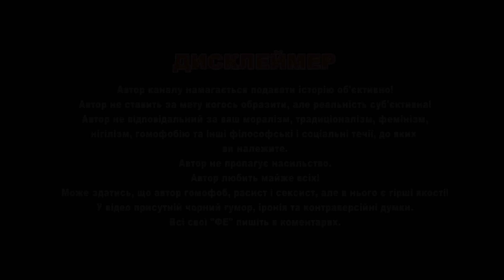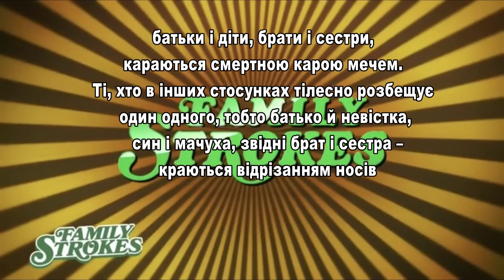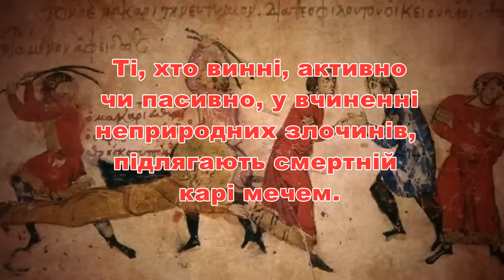Сексуальні традиції у Візантії | табу, церква, євнухи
Вітаю вас, мої любителі Кліо. Перш ніж почати тему сексу у Середньовіччі, я хотів би перенестися разом з вами у другий Рим, а точніше Візантію, де християнство взяло верх, і від античних крайнощів, таких як вакханалії, перейшло в інші – секс лише для зачаття дітей. Тому й відео буде насичене не різного роду яскравими «любовними іграми», а жорсткими табу і покараннями (сподіваюся, прихильники БДСМ і шанувальники де Сада та Захермазоха вже зацікавилися). А ще, за це відео мене закидають камінням віруючі. Отож, поїхали.
Заборона сексу була способом отців церкви відігратися за століття переслідувань. Ну знаєте, як після сімейного скандалу партнер карає іншого відсутністю сексу.
Що спадає на думку, коли чуєш слово Візантія – релігійна держава, помпезність імперії, іконоборство, мудрість отців церкви, а ще це найнудніші уроки, які  я коли не будь проводив, але лише до сьогодні.

Джерела:
Jeffrey Brodd (2003), World Religions: A Voyage of Discovery
Edmond Dupuy - Prostitution in antiquity
Pierre Dufour - History of Prostitution
Johann Bloch - The History of Prostitution
A. M. Franklin - The Lupercalia
Brothels, Baths and Babes: Prostitution in the Byzantine Holy Land

Хронос:
0:00 Вступ
0:47 Хвилинка Темуджина
1:04 Християнство і заборони в ліжку
2:42 Проституція у Візантії
4:30 Театр, лазні, абортарії
6:02 Гомосексуалізм у Візантії
6:43 Заборона орального та астрального сексу
7:46 Церква, повії, секспаломництво
9:35 Феодора - повія і імператриця
11:11 Секс марафон Месаліни
11:38 Євнухи